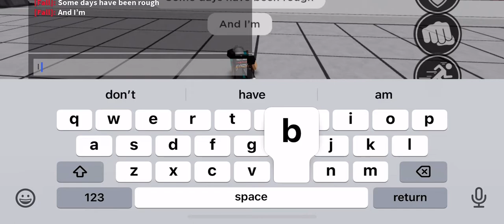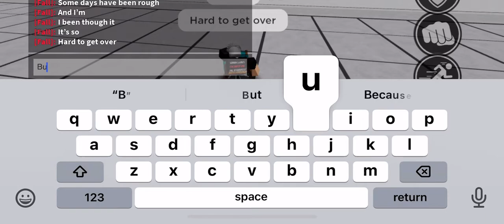Let chill guys :)